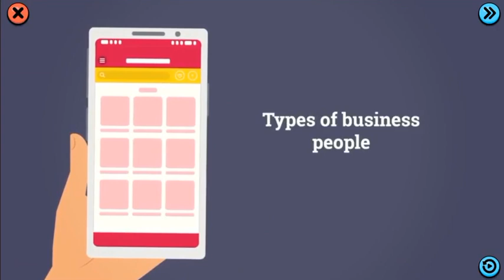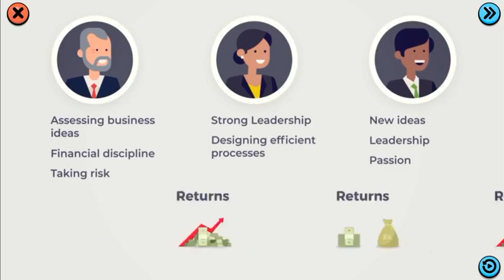Types of business people Quiz by PomPak